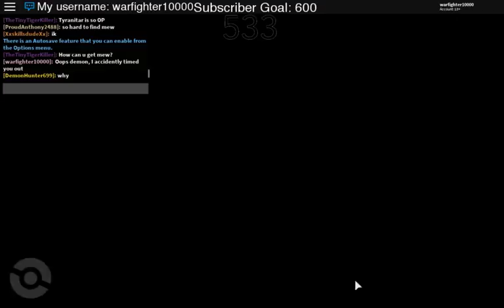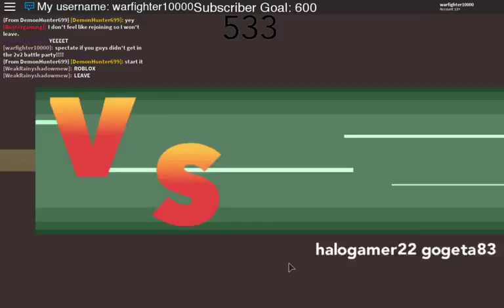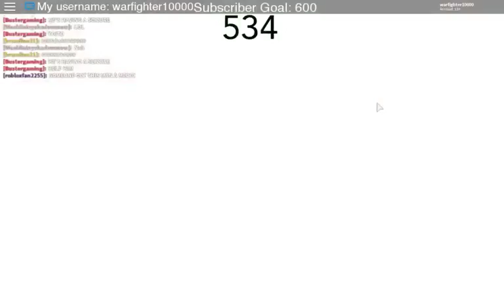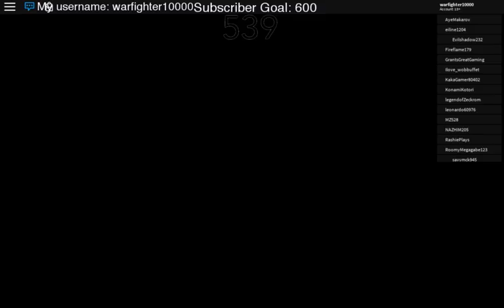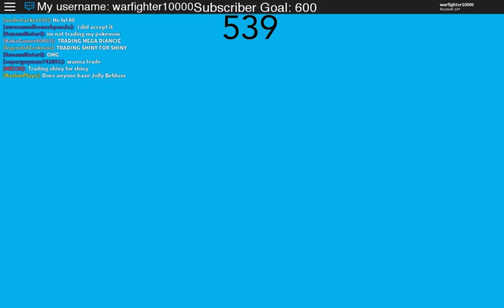Playing suggested games by fans in ROBLOX! Come play with me! (Jailbreak right now!)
Help out this guy!

Pokemon Brick Bronze Info:
Legendary Hunting in ROBLOX Pokemon Brick Bronze!
(In-game name: warfighter10000, Join me!)

STREAM RULES:
- No advertising
- No bullying other viewers
- No swearing
- No spamming explicit messages

HOW TO BE A MOD:
- Must not support fights, and not fight at all
- Stay active
- No false banning/timeouting people
- No swearing
- Must be supportive
*IF YOU WERE MOD BUT NOT ANYMORE, IT PROBABLY MEANS YOU WERE INACTIVE OR THE OPPOSITE OF ONE OF THE ABOVE (LIST)*

Legendaries/Event Pokemon/Shinies found in my streams!
- too much I can't count lol